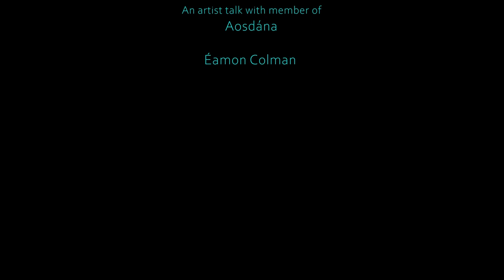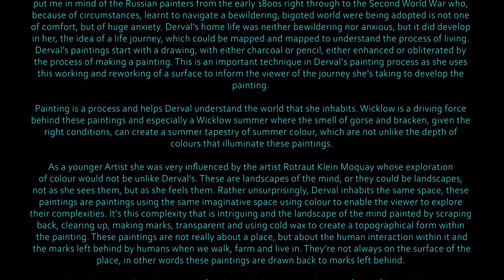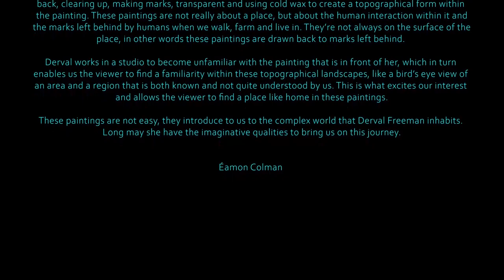Eamon Colman talk on Wanderings solo by Derval Freeman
This is the closing reception held at Seamus Ennis Arts Centre of my solo exhibition, ‘Wanderings’ (Easter Snow Gallery). With guest speaker and Aosdána member, Éamon Colman who speaks about the work and his own response to it. There is an essay that he wrote which can be read at the end of the video which best describes my current journey as an artist and my paintings to date. A truly inspiring talk and read. I hope you enjoy.

Video footage – Torsten Kinsella
Sound – Torsten Kinsella
Essay – Éamon Colman (Aosdána member)

Special thanks:
Éamon Colman (Aosdána member) – Guest speaker
Colette Lawless and all at Seamus Ennis Arts (Easter Snow Gallery)
Torsten Kinsella
All my friends and family for your continued support